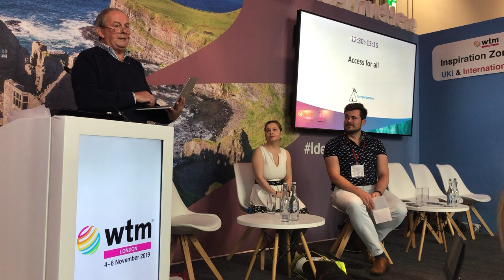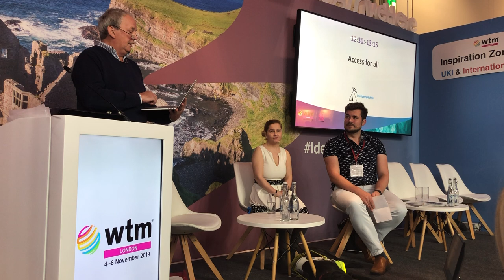WTM London Panel - Access for all with Ed Rex [CC]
Sassy and Ed Rex from rexyedventures discuss the importance of access in the travel industry and on social media for disabled people at world travel market 2019. The technology they use to allow them to travel independently and tips on how to and how not to interact with blind and deaf people. The panel is headed by Steve Keenan.